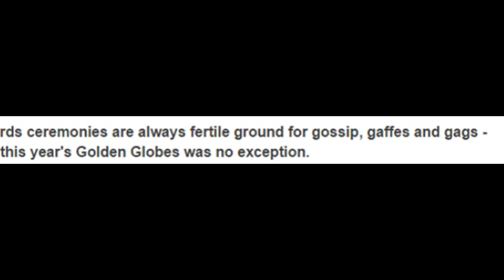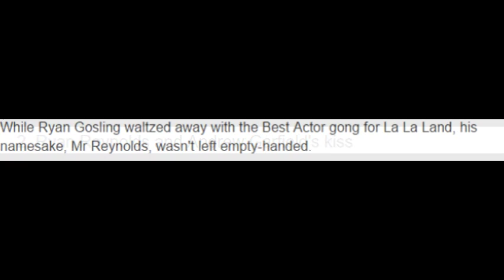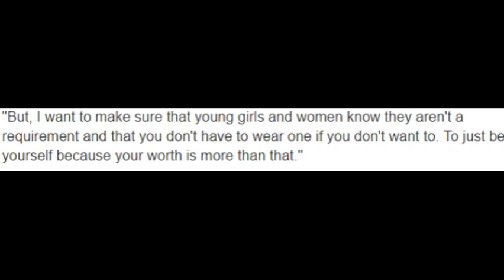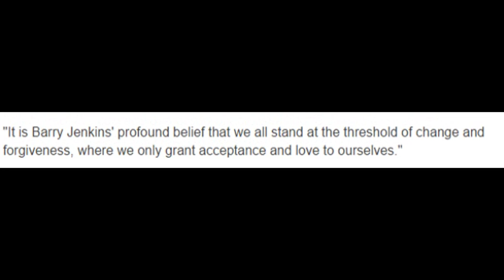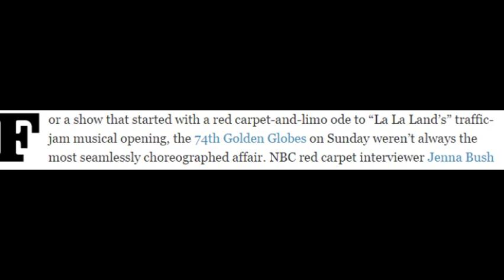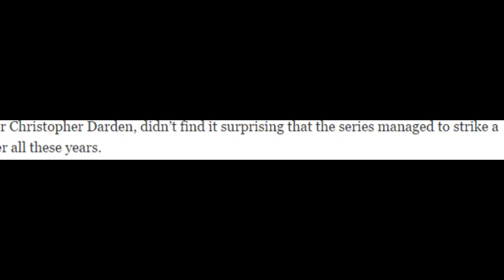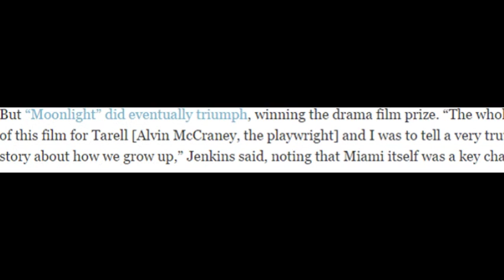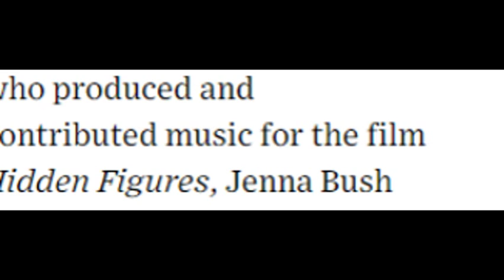Golden Globes: The best gaffes, gags and water-cooler moments.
Awards ceremonies are always fertile ground for gossip, gaffes and gags - and this year's Golden Globes was no exception.
Here are six talking points from "Hollywood's biggest party", for anyone who traded tuning in for an early night:
1. The 'Hidden Fences' slip-up
A race row erupted over a fictitious film.
The problem: Golden Globes pre-show host Jenna Bush Hager - daughter of George W Bush - scrambled the names of the films Hidden Figures and Fences to produce the not-actually-existent "Hidden Fences".
Both films feature black actors in stand-out performances, which angry Twitter users blamed for the confusion.
The blooper emerged on the red carpet as Bush Hager spoke to Pharrell Williams, who was tipped for Best Original Score.
"So you're nominated for Hidden Fences!" Bush Hager declared, leaving the singer cringing.
Fences is a 1950s-set family drama, starring Denzel Washington as a thwarted former baseball player, while Hidden Figures is a space-race story about three black women working for Nasa in the early 1960s.
Actor Michael Keaton then repeated the gaffe while presenting the award for Best Supporting Actress. Specifically, while announcing Octavia Spencer of Hidden Figures as a nominee.